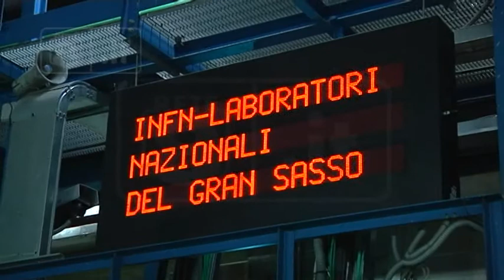L'Aquila - Il Ministro Tria nei laboratori INFN